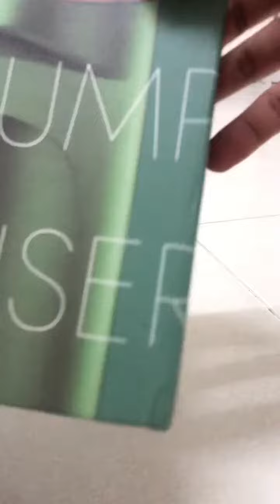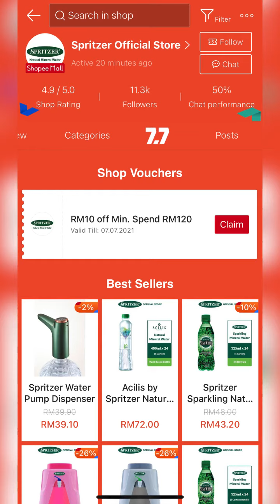SHOPEECHECK PART 5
Pernah tak korang pergi berpicnic bawa air botol? Pernah kan.. Nak bawa satu hal.. Angkat pulakk satu hal.. Nak minum, nak tunggang terbalik pun satu hal..
Kalau tahu ada benda ni kan senang.. Nak tahu benda apa? Tengok video dirasi 2minit ni kejap. @spritzerwater
Nak order? Tekan link shopee di bawah
Dapatkan info-info di group telegram Faiz.